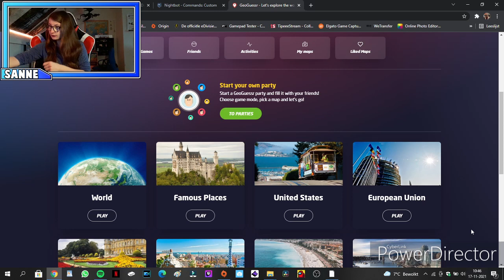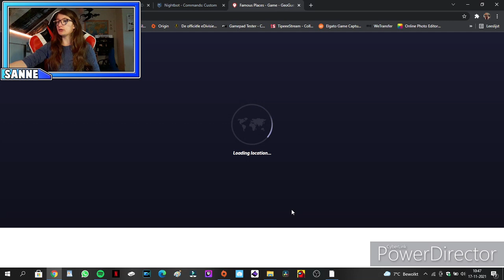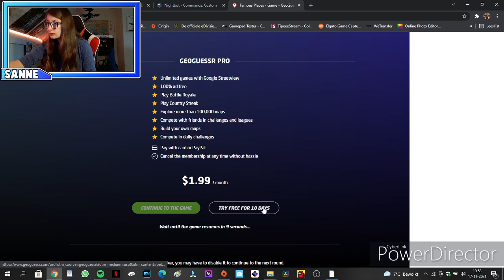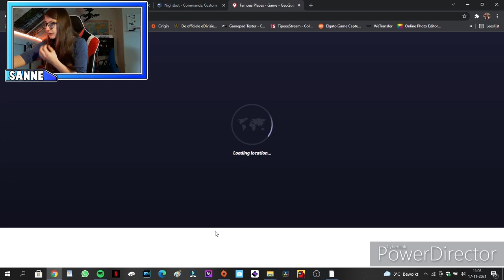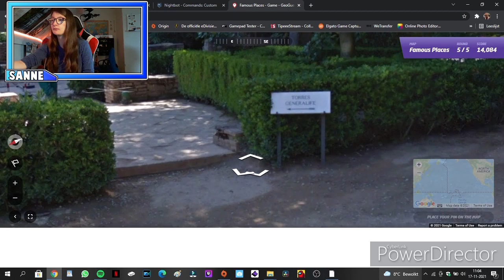ik moet raden waar ik sta op de wereld [nederlands]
socials